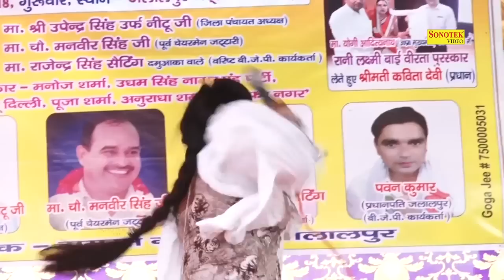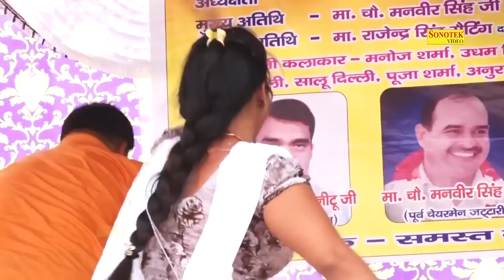Annuradha Sharma | 2020 Ka Latest Ragni | Mane Hindustan Dikha De | Haryanvi Ragni | Sonotek Ragni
Title Song :-  Mane Hindustan Dikha De
Album : -
Singer :-  Annuradha Sharma
Artist :- Annuradha Sharma
Lyrics :-
Music Director :-

2020 competition ragni 2020
2020 haryana competition ragni 2020
2020 haryanvi competition ki ragni 2020